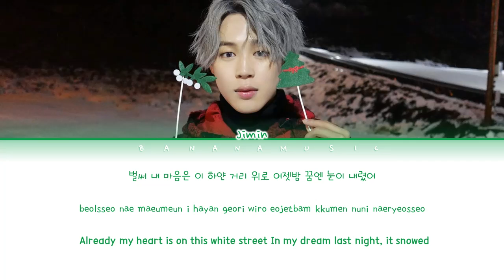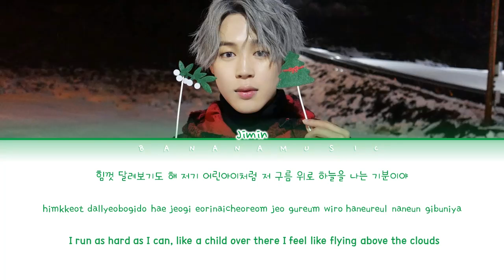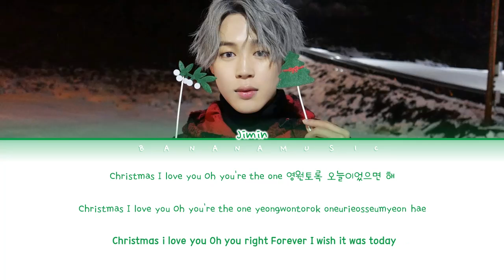BTS JIMIN - 'Christmas Love' lyrics (방탄소년단 지민 Christmas Love 가사) (Color Coded Lyrics)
Color Coded Lyrics By: BananaMusic

• Artist: Jimin (BTS)
• Song ♫: Christmas Love
• Album:
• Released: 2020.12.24